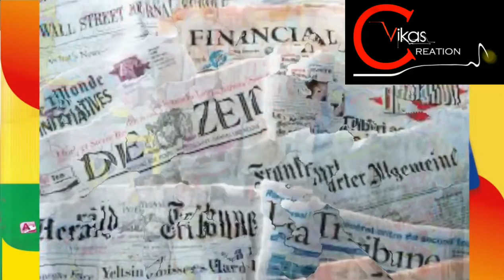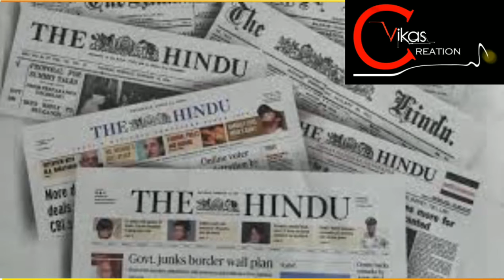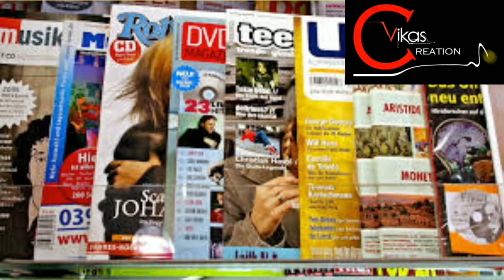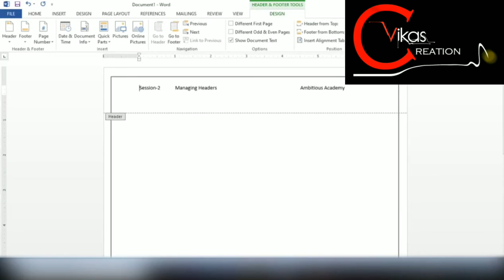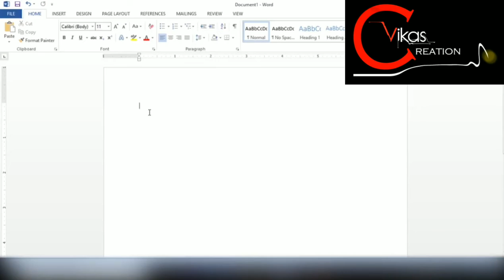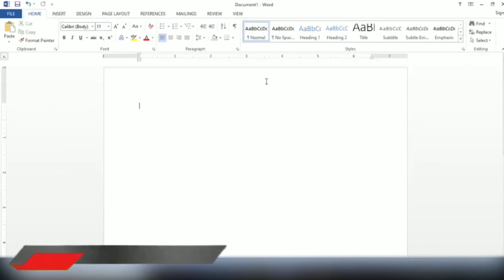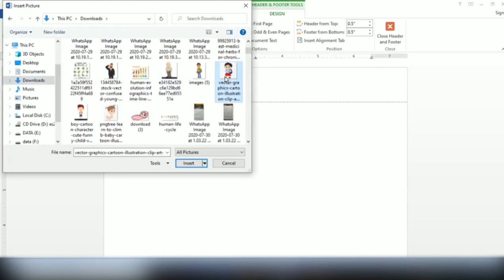SESSION 2 MANAGING HEADERS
Microsoft word was released in 1983 as Multi-Tool Word. Its first version was based on the framework of Bravo which was world's first graphical writing program.

Microsoft renamed Multi Tool Word to Microsoft Word, and then in October 1983, Microsoft released its first version for the IBM PC.

In 1985, Microsoft ported it to the Macintosh which was different from its DOS-based counterpart, i.e. Macintosh offered various major interface changes.

In 1989, Microsoft released a new version of Word for its Windows operating systems. It was the Microsoft Word who introduced the concept of WYSIWYG (What You See Is What You Get), i.e. it allowed to create and display bold and italics text.

In 2014, Microsoft developed the source code for Microsoft Word for Windows 1.1a.